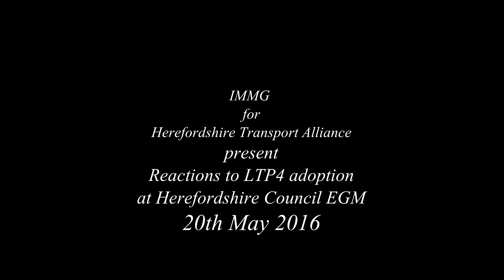HTA at LTP4 adoption meeting - Felicity Norman speaking for Jenny Bartlett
Felicity Norman stood in for Jenny Bartlett and this was one of the more eloquent presentations, and even in this you can see didsain in facial expressions of another career councillor nearby who seemingly doesn't want to hear any intelligent proposals.
No ears open for alternative proposals among those on the cabinet.